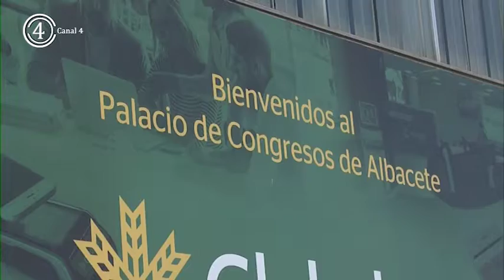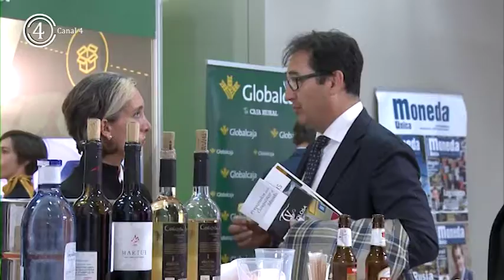Inauguración IMEX en Albacete